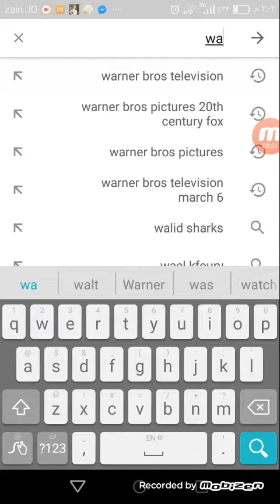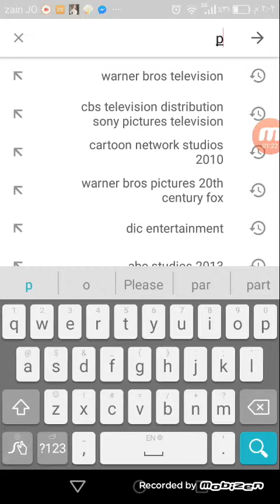CBS Television Distribution Sony Pictures Television Cartoon Network Warner Bros Television